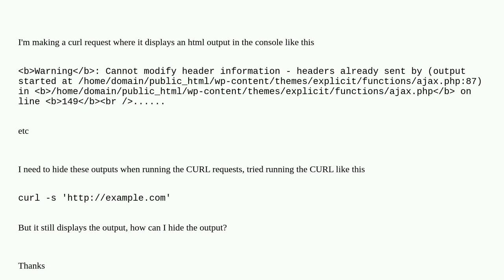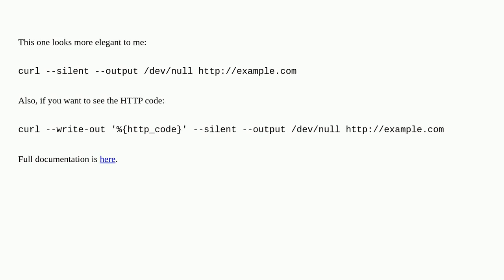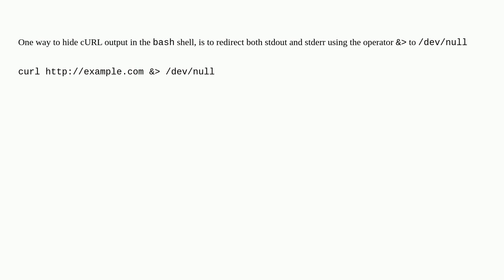Unix: Hide curl output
Hide curl output

A special thanks goes out to the awesome community

  curl